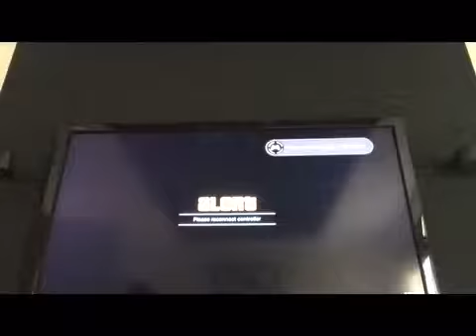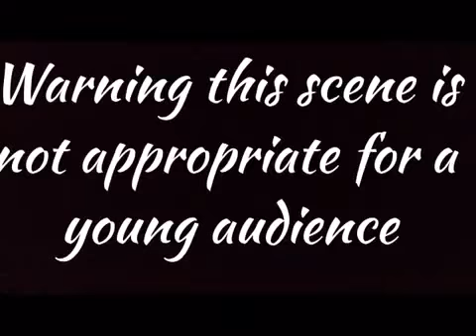GTA V Walkthrough part 4